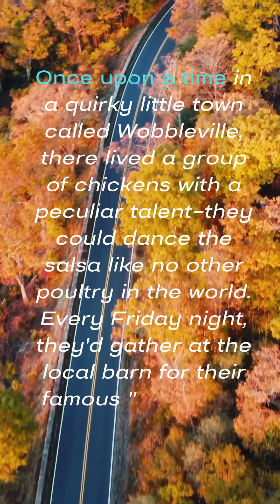Crazy Chicken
This channel is about Motivational, Inspirational, Educational, and Entertaining content.